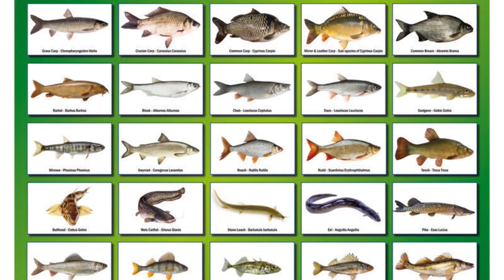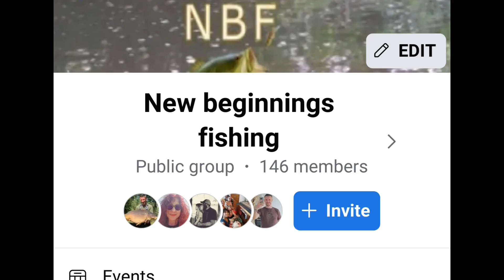CATCHING GRASS CARP ROD RACE 10PLUS THE HUNT FOR A RUDD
In this video you will see me on my rod race trying to target rudd and the grsaa carp..Fishing with the pole i use the dibber float to target rudd and with banded pellets and dog biscuit trying to catch a grass carp..What how they are feeding on the to..I love the new venue and with only 85 members its nice to be on there..

tight lines to all and thanks again for your support.